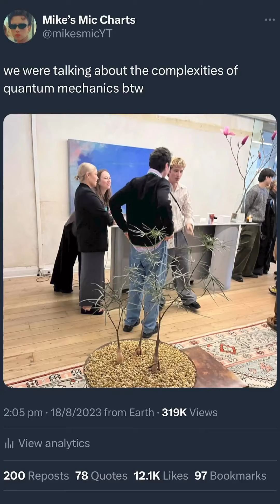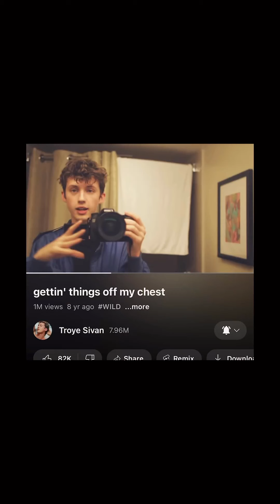Troye Sivan interview